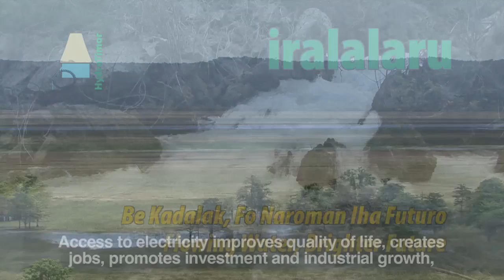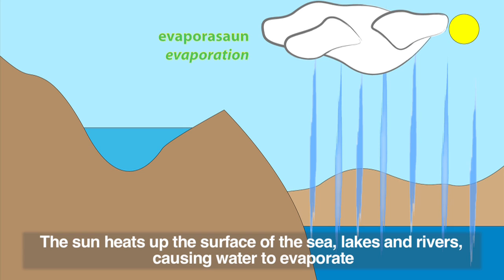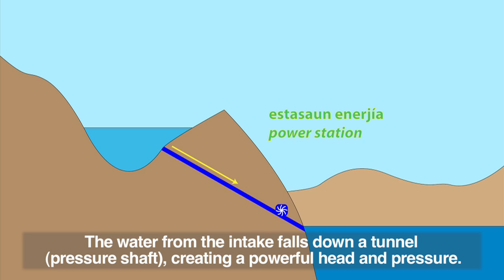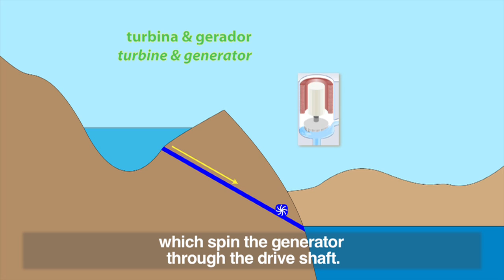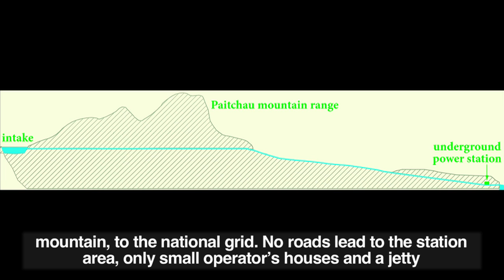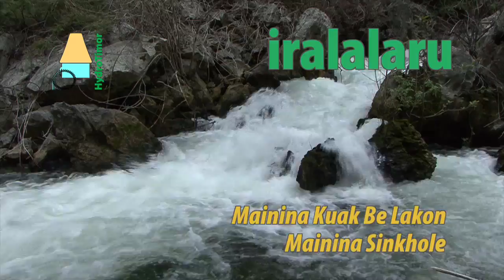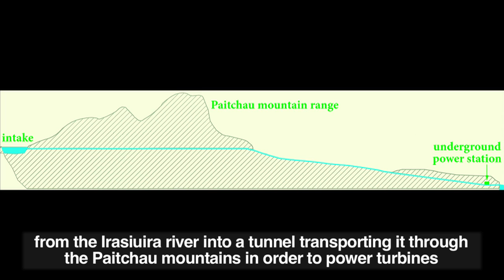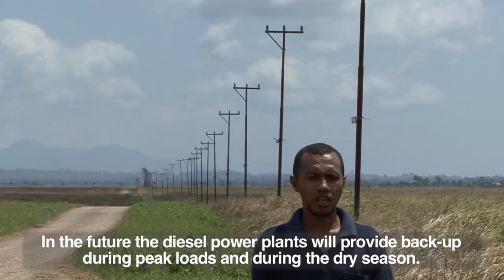Iralalaru HPP East Timor (full version)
“Iralalaru HPP” is a Bouvet Media documentary on a planned hydroelectric power plant in Lautem, East Timor (Timor-Leste). It shows principles for hydropower generation. Tetum with English subtext.

This project planned a hydropower plant that may produce cheap and reliable electricity for Timor-Leste for 100 years. It has a capacity to produce a maximum of 28 MW (million watts), or a total of 189 GWh (billion watt-hours) per year, to the low cost of 0.07 US dollars per kWh. This has the potential to save 50 million US dollars per year as compared to using diesel based generators, using a clean and renewable energy source.

“Iralalaru HPP” was filmed 2007–08. It was directed, filmed and edited by Basil Rolandsen for HydroTimor. A Bouvet Media Production.